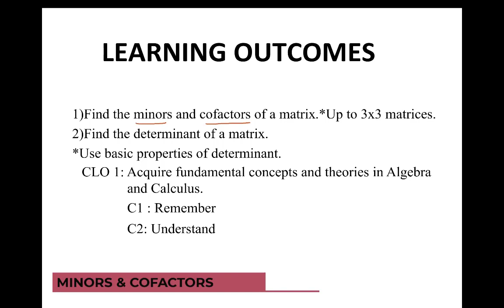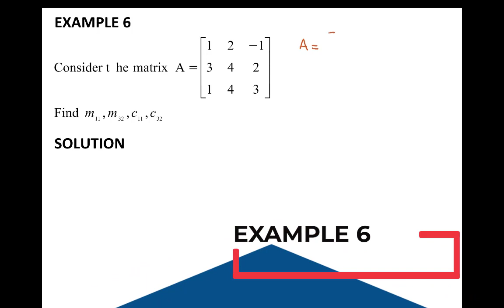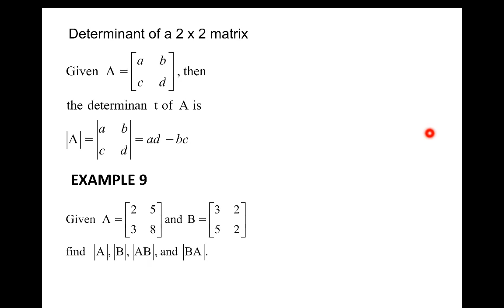LECTURE TOPIC 4 EXMPLE 6 & 8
Minors and Cofactors of Matrices